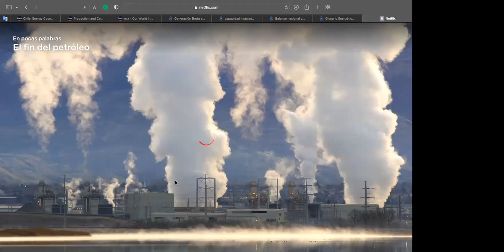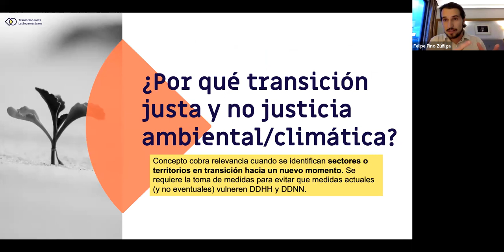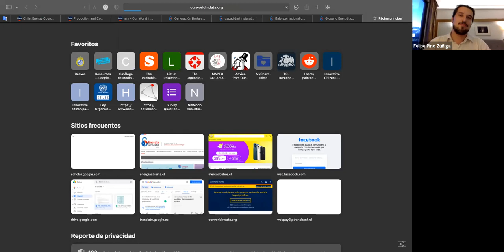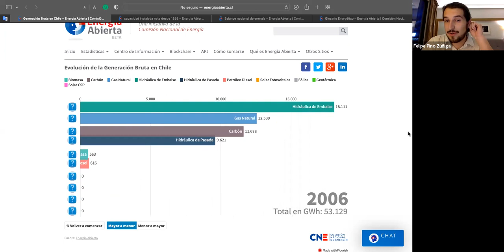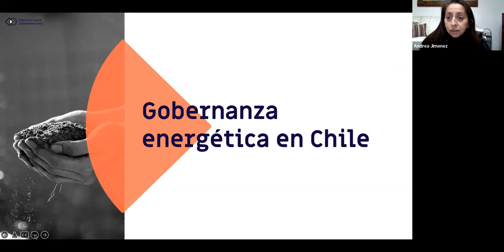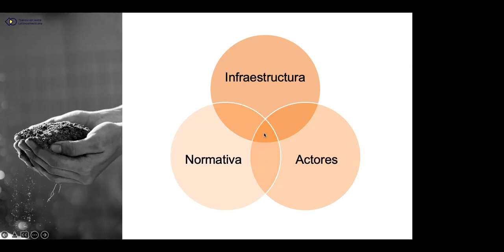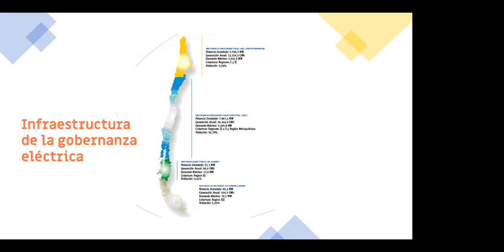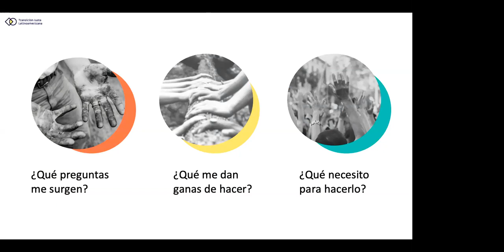USocioambiental 2022 - Transición Justa en Latinoamérica (clase 3)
Transición Justa en Latinoamérica: de la descarbonización a la transformación (clase 3)

Entregar elementos para el entendimiento de los procesos de transición justa en Latinoamérica mediante la introducción al concepto, sus orígenes y tipos de discursos, además de ahondar en las especificaciones y desafíos del caso Latinoamericano y experiencias de transición en la región.